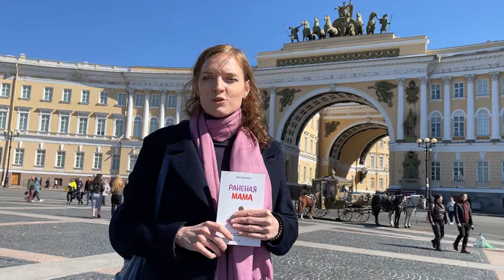Раненая мама Что делать, если у ребенка обнаружили расстройство аутистического спектра